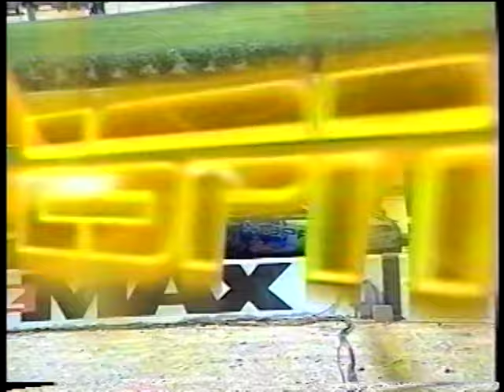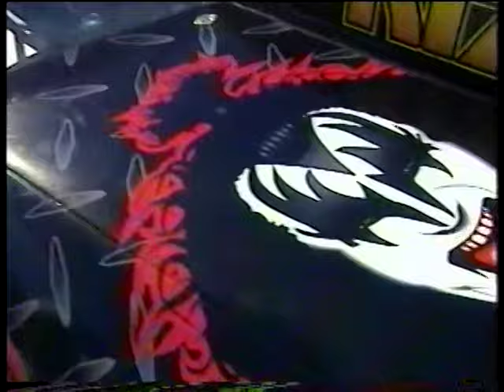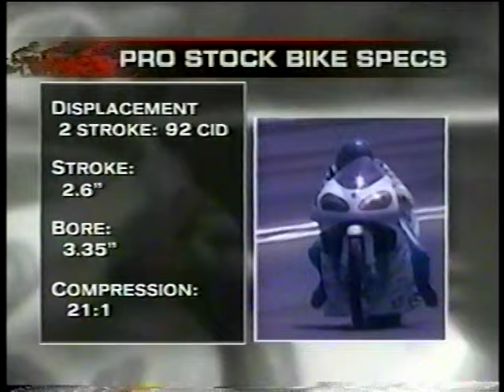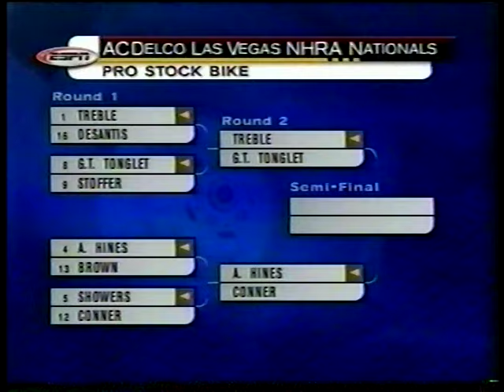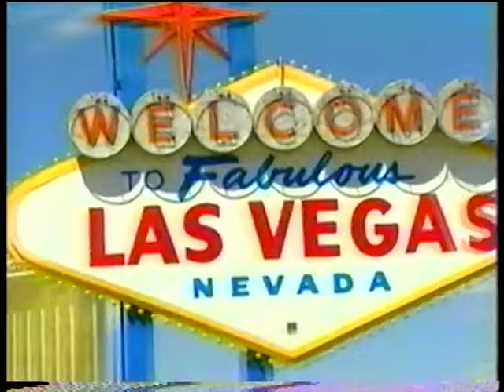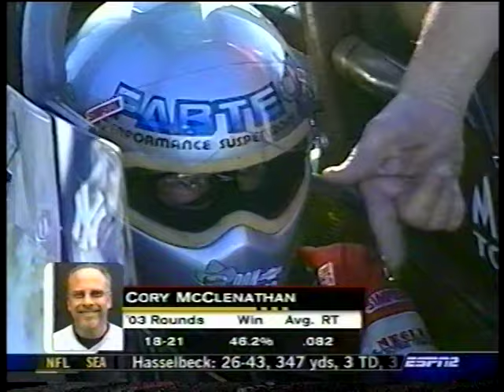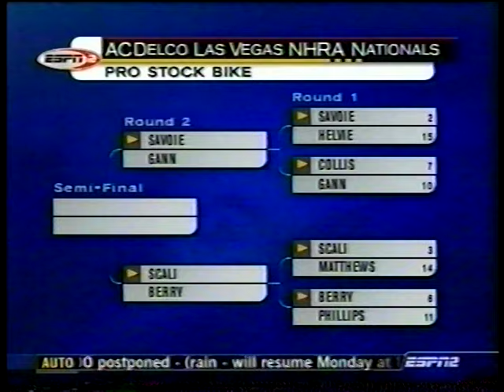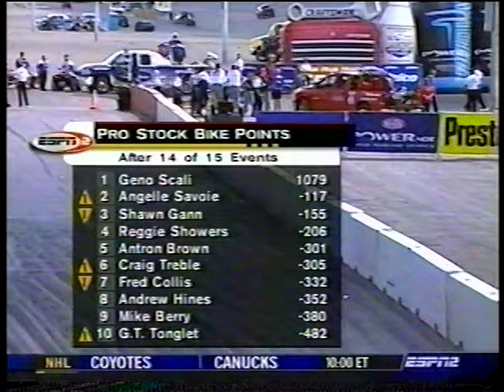2003 NHRA AC Delco Las Vegas Nationals